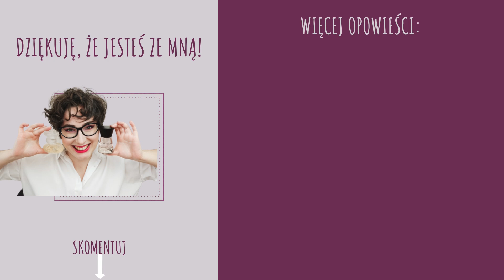Sprzątanie mojej kolekcji perfum: zima 2021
Opowiadam o perfumach, które opuszczają moją kolekcję.

0:00 Wstęp
1:30 Angel Schlesser Oriental Edition II
2:36 Nina Ricci L'Extase
3:38 Agent Provocateur Agent Provocateur
5:04 Rituals Rose de Shiraz
6:34 Boucheron Quatre Quatre En Rose
7:45 Joop! Wow!
8:50 Al Rehab Golden Sand, Choco Musk
10:38 Dolce& Gabbana L’Imperatrice
12:08 Elizabeth Arden Green Tea Fig
14:11 Nike Gold
15:35 Repetto Repetto
16:27 Cacharel Eden
16:14 Roberto Cavalli Nero Assoluto
19:27 YESforLOVE Rejouissance Men
21:09 Podsumowanie